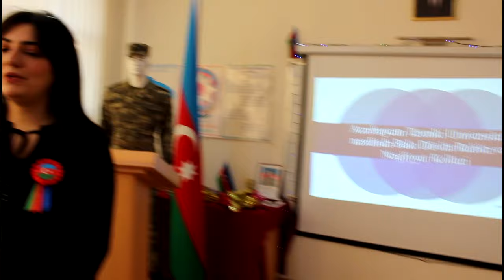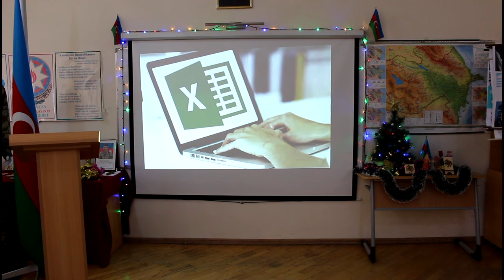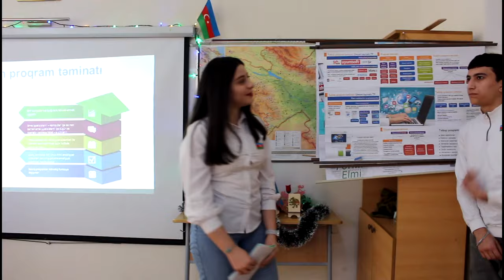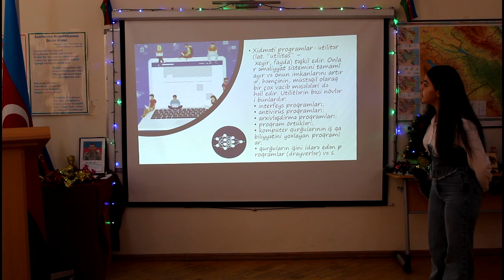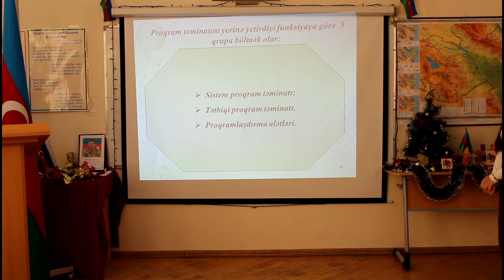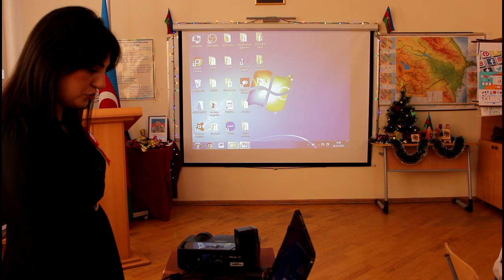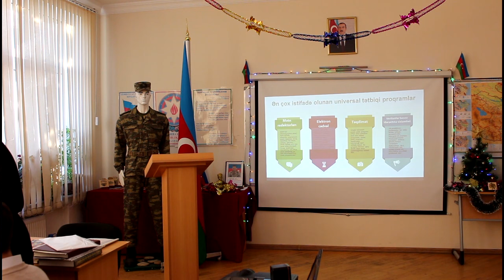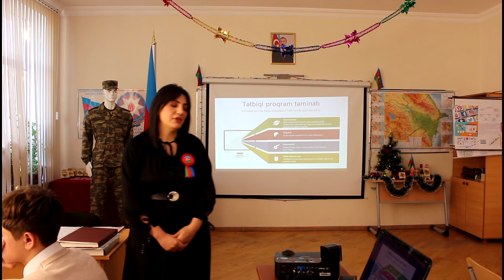Proqram təminatı. İnformatika fənni 213 a qrupu. Müəllim Mahmudbəyli Leyla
Azərbaycan Texniki Universiteti nəzdində Bakı Dövlət Rabitə və Nəqliyyat Kolleci
213A qrupunun tələbələrinin iştirakı ilə İnformatika fənnindənaçıq dərs. Mövzu: Proqram təminatı
Müəllim: Mahmudbəyli Leyla